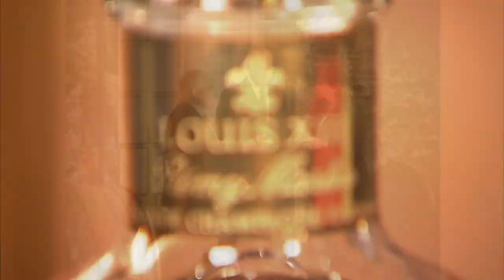cognac bloomberg 11/30/11